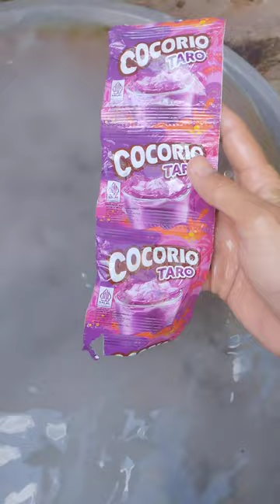Taro oddlysatisfying dirty